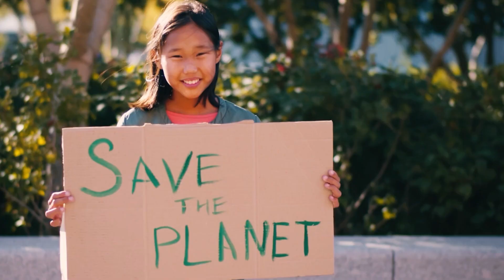The Global Youth Outlook 2024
Global Youth Outlook 2024: A Voice for Youth Action on the Sustainable Development Goals

In this short video we dive into PwC's 2024 Global Youth Outlook, which surveyed over 2,200 young individuals from various regions. With youth as the leaders of tomorrow, their insights on the Sustainable Development Goals (SDGs) are crucial for shaping a brighter future.

Key Highlights:

Youth Perspectives: 60% of respondents have a moderate understanding of the SDGs, with 23% highly familiar.
Top Concerns: Youth prioritize Clean Water & Sanitation, Good Education, Good Health, and Zero Hunger, highlighting their immediate needs.
Action Gap: Despite their intent to support the SDGs, 1 in 3 young people have not yet taken action, underscoring the need for effective engagement initiatives.
Perception of Stakeholders: Only 38% believe businesses and governments are doing enough, indicating a significant gap in efforts to advance the SDGs.
This video emphasizes the importance of empowering youth, harnessing their digital skills, and fostering their participation in decision-making processes. With their unique insights and energy, young people can inspire global action and make a lasting impact on our planet.

Join us to understand why engaging youth is essential for the success of the SDGs and our collective future.